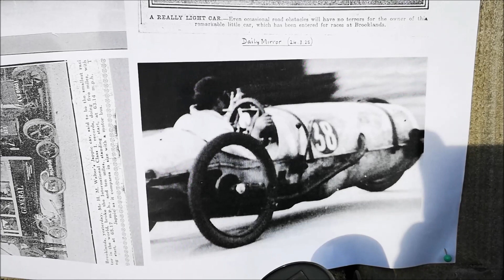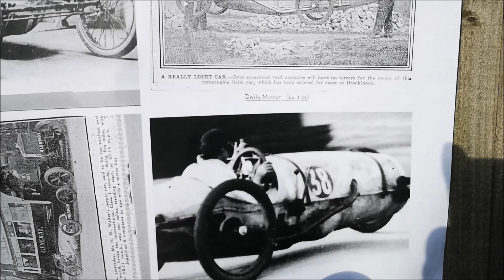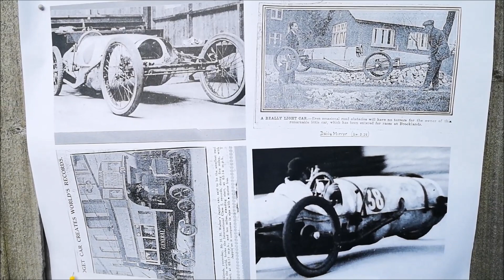JAPPIC video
the history of the jappic cyclecar and the building of my recreation